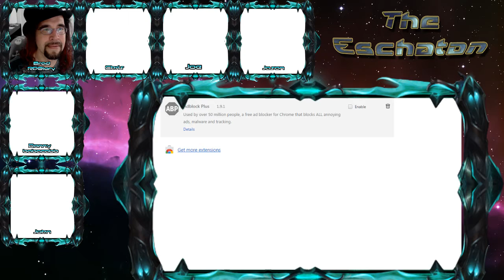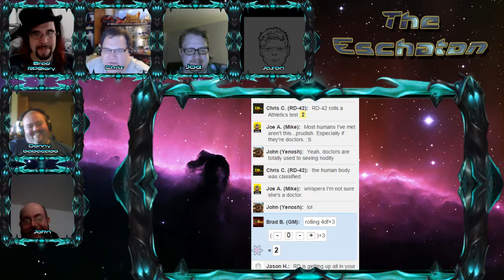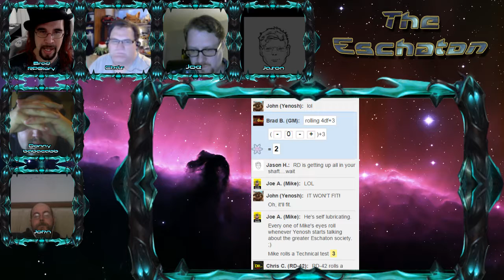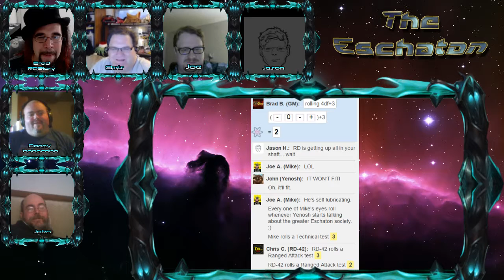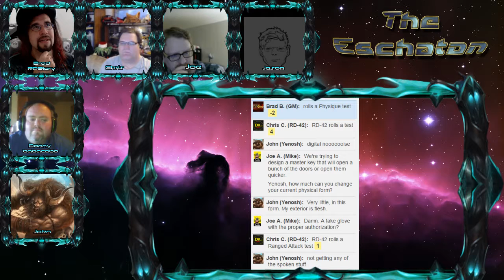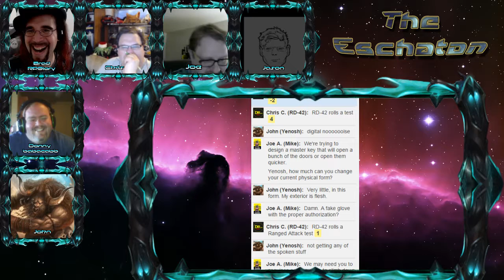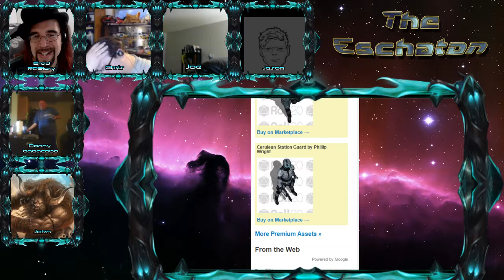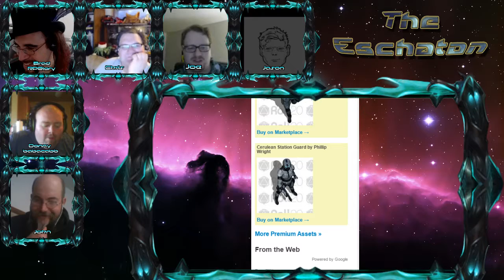The Eschaton Session 3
The Eschaton is an actual play RPG stream set in the far future. We are using a slightly hacked version of Mindjammer/Fate Core.